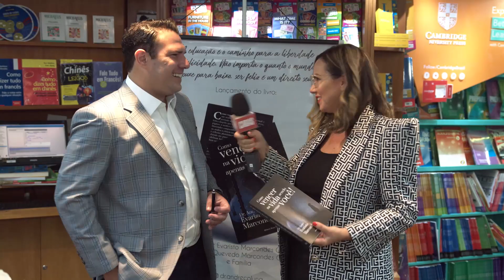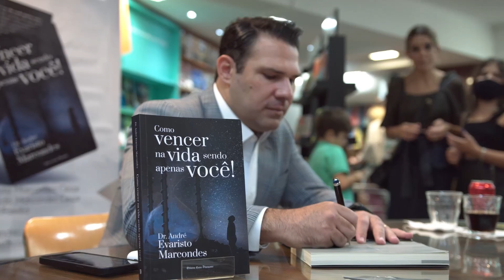International Business TV acompanha o êxito de gigantes do mercado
Os apresentadores Diuli Ferreira e Maximiliano Correia exaltam a trajetória de profissionais prestigiados no mundo dos negócios